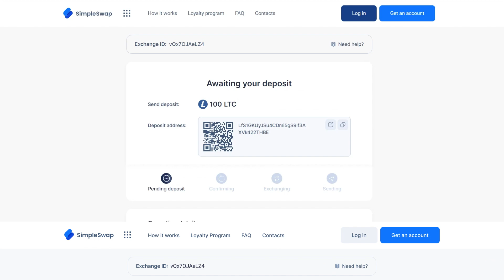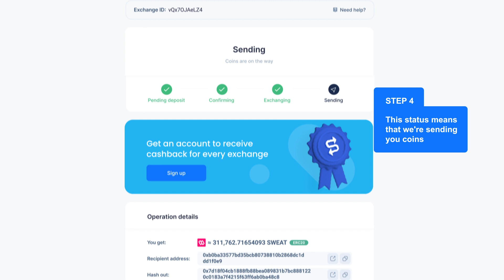Sweat Economy | Detailed SWEAT crypto exchange tutorial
Exchange, swap, convert and buy Sweat Economy without sign-up for over 600 crypto and fiat currencies